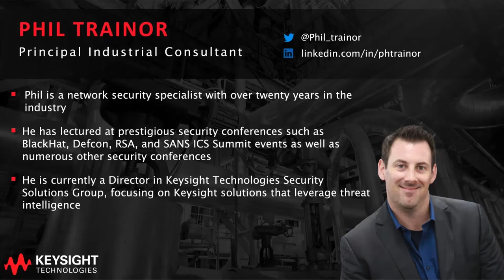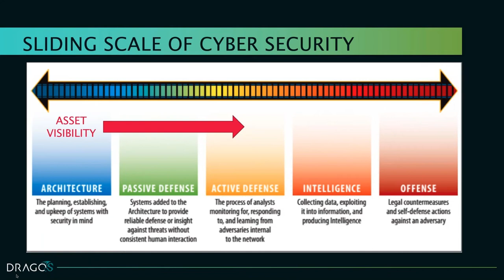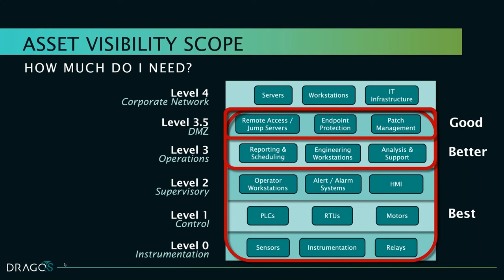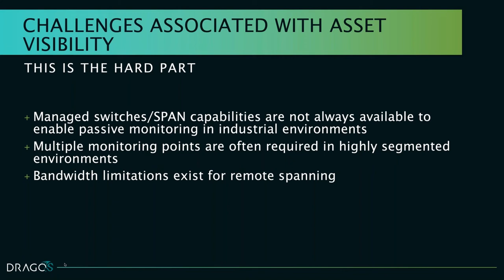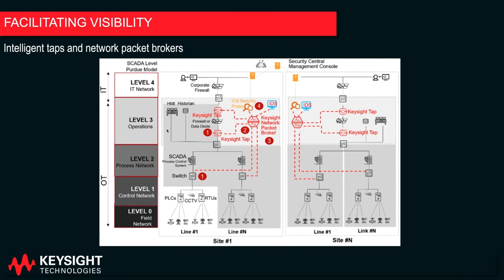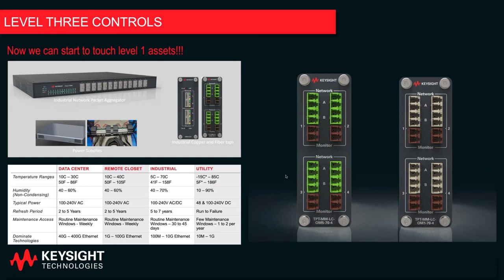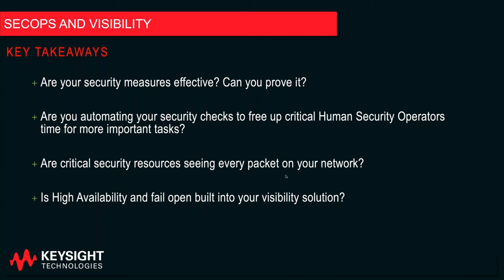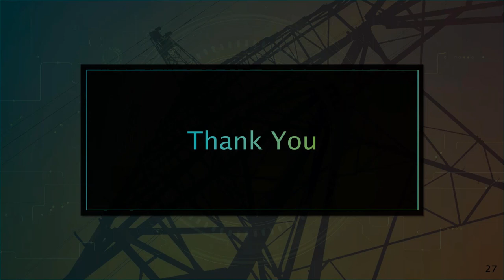Keysight and Dragos Bridging the OT Data to Visibility Divide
The Keysight/Dragos Convergence: Broadening Cybersecurity Across Industrial Networks
Monitor and manage your IT network so that you know what is, and what is not, happening across your environment at any given moment. Explore Free Resources on Performance Monitoring, Network Security, and Troubleshooting

Interested in learning to configure a Network Packet Broker to optimize your security tools? Or watch ThreatSim, a Breach and Attack Simulation (BAS)?

To help with this, offers free resources on performance monitoring, network security, and troubleshooting. Topics covered include zero trust, ransomware, hybrid cloud, application filtering, packet deduplication, inline security, load balancing, network performance, packet broker, taps, threat hunting, visibility architecture, cyber resilience, and automation.

Looking for something specific? Interested in learning to configure a Network Packet Broker to optimize your security tools? Or watch ThreatSim, a Breach and Attack Simulation (BAS)? and we'll show you how.